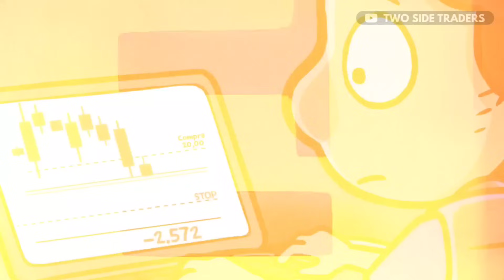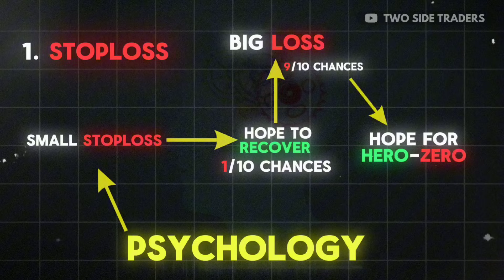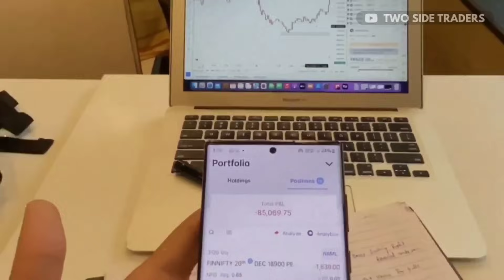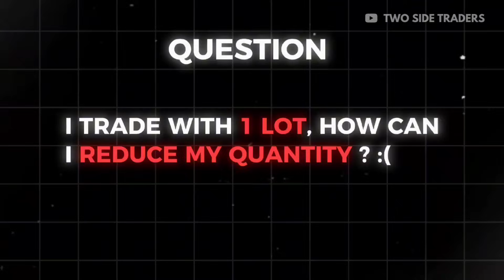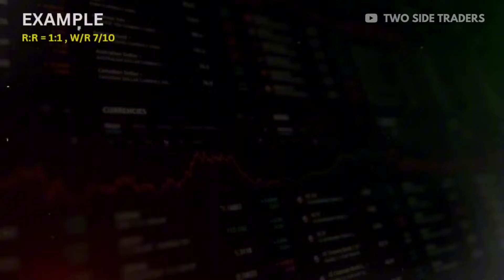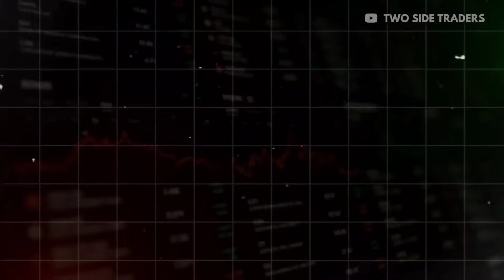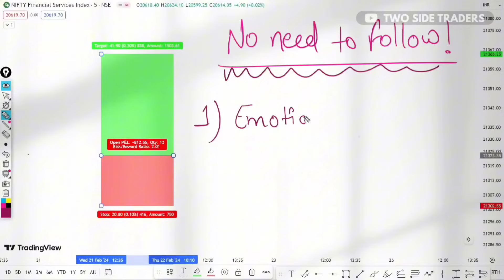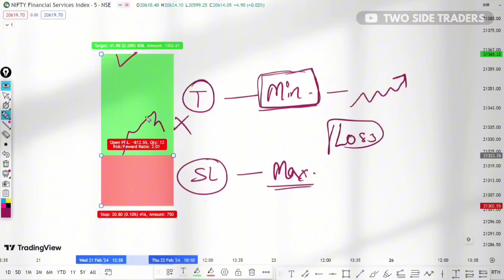Risk Management In Trading : Profitable Trading Guide ✅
Mastering Risk Management in Trading: Stop Loss, Trailing Stop Loss, Risk-Reward Ratio, and Position Sizing

Description:
Welcome to the ultimate guide on mastering risk management in trading! In this comprehensive video, we delve into crucial strategies to protect your capital and maximize profits. Learn the importance of setting stop loss orders and implementing trailing stop losses to safeguard your investments from market volatility. Discover how to calculate and maintain an optimal risk-reward ratio to ensure consistent profitability. Plus, uncover the secrets of effective position sizing to optimize portfolio growth while minimizing losses. Whether you're a beginner or seasoned trader, this video is a must-watch for anyone looking to elevate their trading game and achieve long-term success. Don't miss out on essential tips and techniques that can help you navigate the unpredictable world of trading with confidence. Hit play now and take your risk management skills to the next level!

00:00 - Introduction To Risk Management In Trading
01:49 - Stoploss Guide
08:49 - Position Sizing , Trading quantity
12:41 - Risk Reward Ratio
15:54 - Trailing Stoploss
23:11 - Conclusion

Risk management, stop loss, trailing stop loss, risk-reward ratio, position sizing, trading strategies, capital preservation, maximize profits, trading techniques, portfolio management, trading tips, risk mitigation, market volatility, trading education, financial literacy.

About:
Two Side Traders is an initiative for the young generation who is interested in making more, willing to step forward and be free from financial situations.